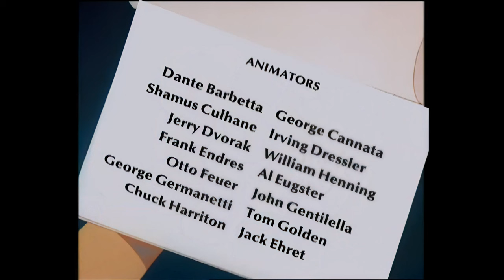Casper joins the Circus 🤡 | Casper and Friends in 4k | Compilation | Mega Moments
Casper sees the laughing hyena at the circus. but he's not laughing! I bet Casper can make him laugh!